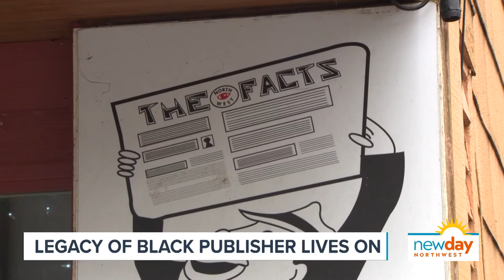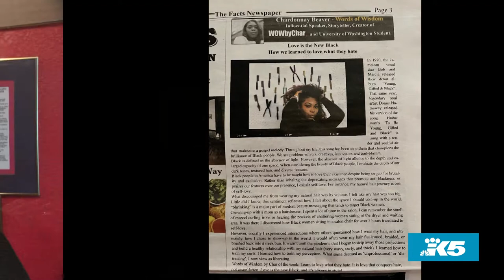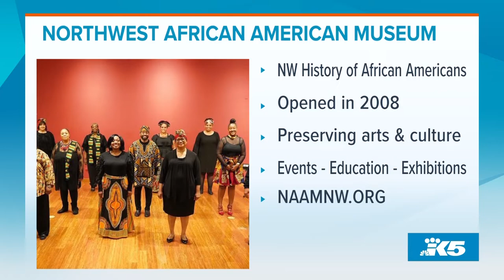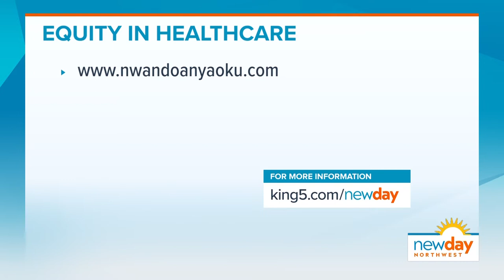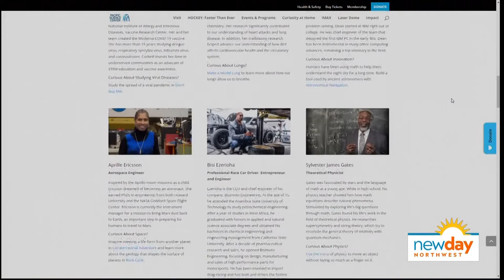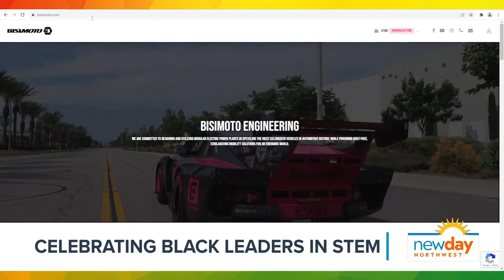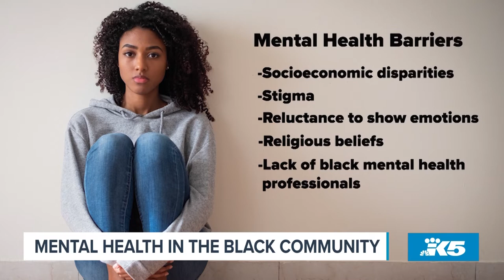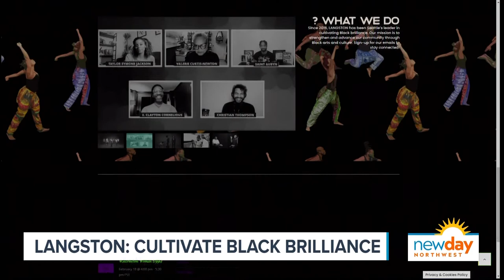Celebrating Black History Month - New Day NW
We spoke to community members, healthcare experts, and more in celebration of Black History Month and the accomplishments of Black leaders both past and present.